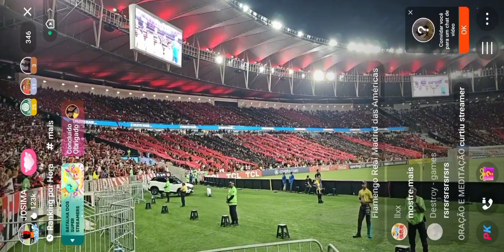TORCEDORES RUBRO-NEGROS - MARACANÃ FLAMENGO 2 X 0 PALESTINO - LIBERTADORES 2024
TORCEDORES RUBRO-NEGROS - MARACANÃ
FLAMENGO 2 X 0 PALESTINO - LIBERTADORES 2024 2°, JOGO DA FASE DE GRUPO.